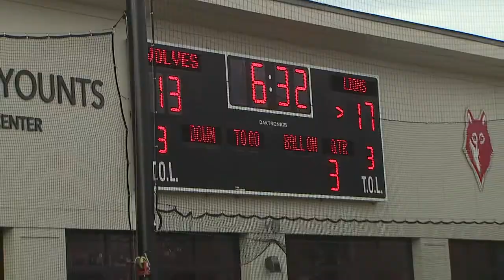Newberry Wolves win 2022 SAC Championship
The Newberry Wolves beat Mars Hill to capture their second-straight SAC title.